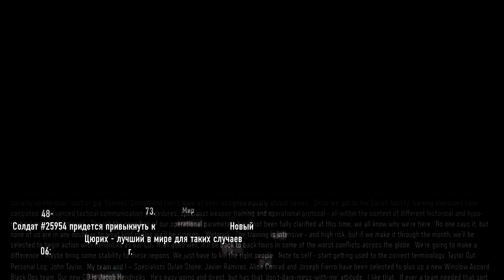Прохождение Call of Duty: Black Ops 3 · [60 FPS] — Часть 2: Новый мир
Call of Duty: Black Ops 3:
Будущее. Время новейших технологий, которые мы создаем и совершенствуем каждый день, стремясь сохранить первенство в гонке вооружений. Будущее. Время, когда истончается грань между нашей собственной человечностью и могуществом машин и механизмов, дарующих нам наши силы. Будущее — это мир, в котором война стала другой. Поле боя, где на передовую выходят солдаты Black Ops нового поколения.
Сюжетная кампания Call of Duty: Black Ops 3 представляет новый подход к созданию уровней и рассчитана на совместное прохождение вчетвером, которое подарит участникам множество впечатляющих кинематографических моментов в лучших традициях серии. Каждый персонаж может быть настроен на вкус игрока — от оружия и используемых боеприпасов до способностей и экипировки, — а система развития и индивидуальный арсенал сделают незабываемым каждое мгновение игры.

Это прохождение игры Call of Duty: Black Ops 3 с ранним доступом на дефолтном уровне сложности в формате 60 FPS (кадров в секунду).